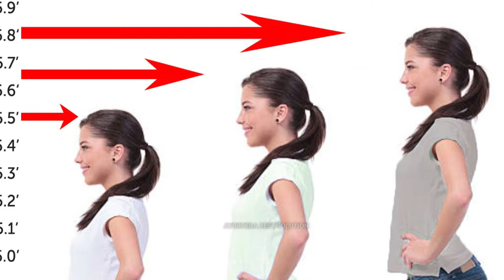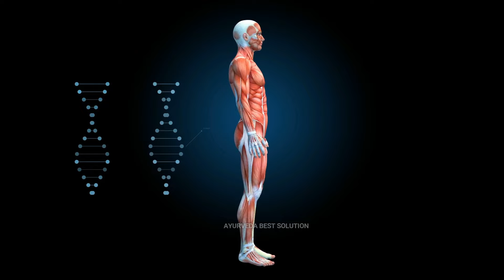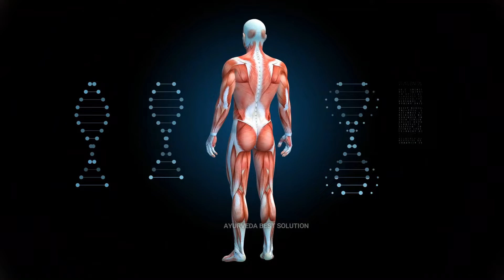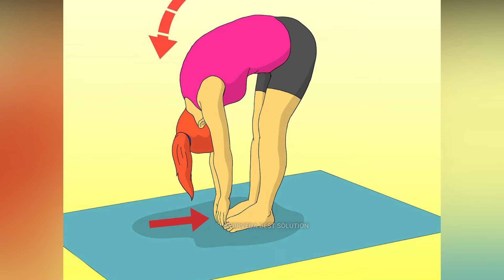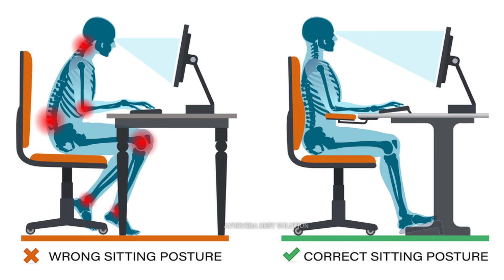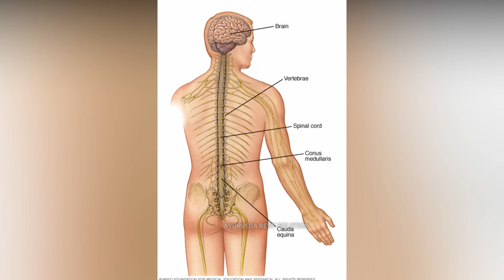30 दिन में height बढ़ाने का वैज्ञानिक तरीका kya khane se height growth hota hai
30 दिन में height बढ़ाने का वैज्ञानिक तरीका kya khane se height growth hota hai

kya khane se height growth hota hai

height growth hormone kaise badhaye

teji se height growth kaise kare

fast height growth tips in hindi

height growth kaise kare

height growth kaise karen

kya growth on se height badhti hai

height growth patches kaise use kare

height growth capsule kaise khaye

height growth ke liye kya khaye